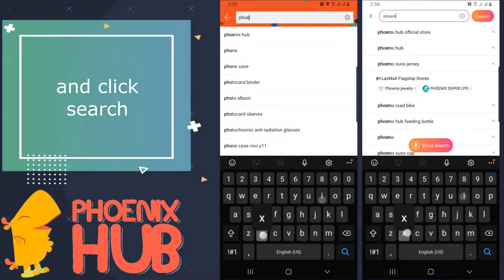QB2453 3 in 1 Multi-Function Wooden Baby Crib Cot Convertible to Toddler Bed Rocker & Co Sleeper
Unicorn Selected QB2453 3 in 1 Multi-Function Compact Wooden Baby Crib Cot Convertible to Toddler Bed Rocker & Co Sleeper
High Quality
100% Brand New
Compact size wooden crib
With protective teething rails
Rocker feature
Asian style crib
With wheels and mosquito net
Converts to Toddler Bed
Convertible to Rocker
Co-sleeper
Note:1. Due to the difference between different monitors and lights, the picture may be a little different from the actual color of the item, thanks for your understanding.2.Please allow 1-2cm difference due to hand measure.
Elegant design